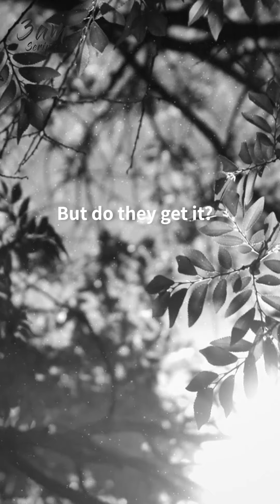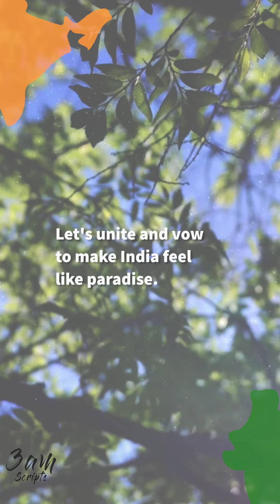Let's unite and vow to make India feel like paradise.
High time we start to be the change we want to see in the world, don't you think? Let us step up and be those change-makers and world-movers. From this moment onwards.

Let's unite and vow to make India feel like paradise -- a place where every person fits right in; a place with big dreams and development; a place of compassion and humanity.

Praveen, City Manager, Make A Difference and Rathish, Creator of youth career connect podcast  have already started playing their part. Have you?

Recording sessions monitored by Gopi, Dhwani Studios.